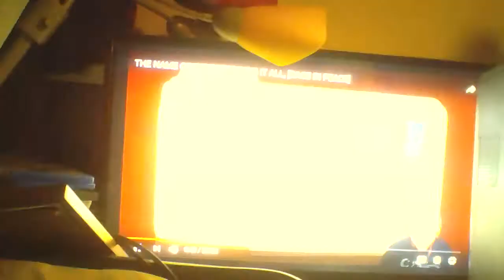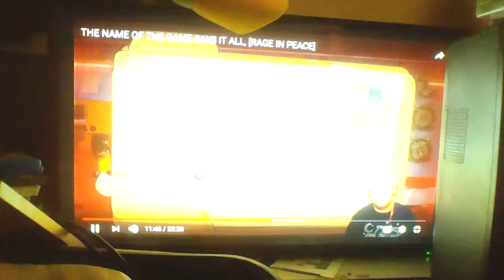Eli reacts to Dashiegames the name of game says it all RAGE IN PEACE